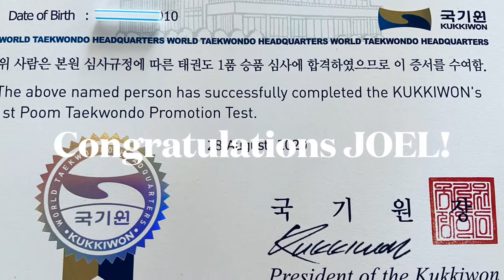Kukkiwon International Black Belt Ceremony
Taekwondo Black Belt ceremony presenting the official Kukkiwon International certificate, ID, plaque and ring.

Location: Young’s White Tiger Martial Arts , Forney TX

He completed his testing on February 22, 2010